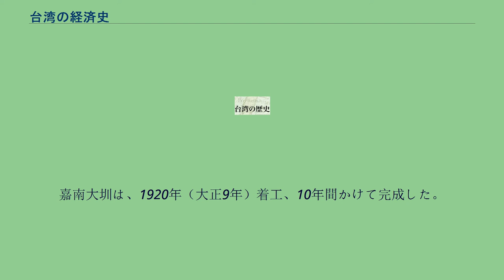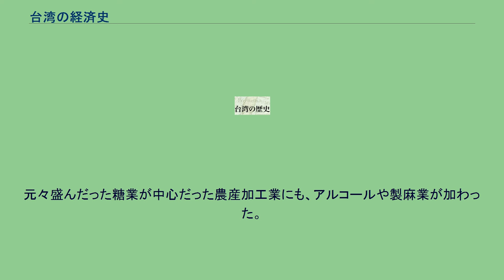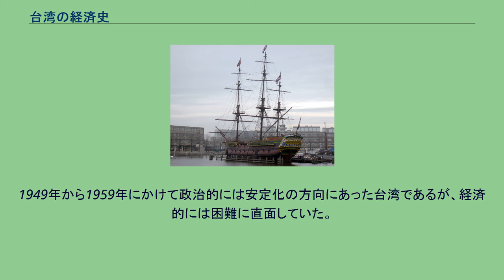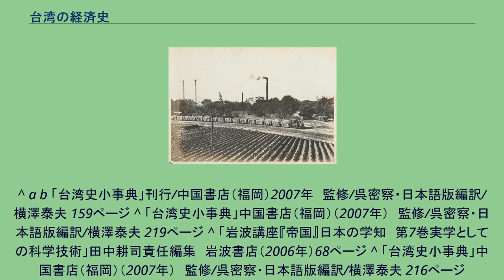台湾の経済史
台湾の経済史(たいわんのけいざいし)では、台湾の現在までの経済の発展について概説する。
台湾の経済は大航海時代より飛躍的な発展を遂げる。
17世紀、台湾の地政学にアジアでの重要な位置を占めた台湾はヨーロッパ諸国の貿易拠点となり、また中国、日本、東南アジアを結ぶ中継貿易基地としての地位を確立した。
1630年から1945年にかけてそれぞれ時代背景や市場規模は異なるもの、台湾は貿易活動及び農業活動を中心とした経済活動を行っていた。
1950年代になると国共内戦に敗れた中華民国政府により農業経済以外に、工業経済確立のための政策が採用され、1960年代には中小企業を中心に工業生産額が増加、軽工業中心の経済に転換した。
1966年から1980年にかけては加工貿易区、十大建設、十二大建設などを通して経済発展の基礎を築き、1980年代後半になると外国資本を積極的に誘致したダイナミックな資本主義経済を導入、台湾経済における政府の役割を縮小し、公営銀行・企業を民営化していった。
現在は電子産業を中心とした科学技術方面での工業を中心とした経済を確立している。
根據考古学の発掘調査により台湾では旧石器時代後期（50,000年から10,000年前）に人類の居住があったことが確認されている。
現在確認できる台湾最初の文化として八仙洞遺跡に代表される遺跡が東海岸を中心に発掘され長浜文化と称されている。
また台南市左鎮区では原人の骨格が発見され左鎮人と称されている。
また新石器時代になると台北盆地では円山文化、芝山巌文化などの遺跡も発見されている。
先史時代の台湾での経済活動は発掘遺物からの推測となるが漁猟や農耕を主とした経済活動を行っていたと推測される。
植物園文化晩期（2,000年前）には台湾でも金属器が使用されるようになり、十三行文化などが確認されている。
十三行文化は約2,300年前に始まり、漢人が台北地区に進出するまで続いた。
この時代の経済活動は前時代に比べ活発となり、鉄器の使用が始まり農耕技術を向上させたことにその特徴がある。
また紡績技術も発達し簡易な道具を用いた衣服の製作を行っていた。
十三行文化の特徴が後に漢人が記録した平埔族その他の台湾原住民の生活特徴と類似しており、多くの考古学及び民俗学学者によってそれは平埔族などの源流であると考えられている。
左鎮人の想像図 17世紀初頭、オランダ東インド会社は台湾での経済活動を行っていたが、その対象地域は澎湖諸島に限定されていた。
当時明朝は澎湖は明の版図であると認識していたため、オランダに対し澎湖からの退去を要求、1624年に当時明の統治が及んでいなかった台湾大員（現在の台南市）へと拠点を移し、1662年までの間経済活動を行っていた。
オランダが台湾を占拠した目的は明や日本、李氏朝鮮と東南アジアの拠点の中継基地としての役割と、当時スペインが拠点としていたマニラと明との貿易ルートを遮断する目的があった。
当時の主要な輸出品は砂糖、鹿皮、鹿肉、鹿角、籐、米であり、そのほか中継貿易品としてオランダ本国からの金属や薬品、バタビア産の香料、琥珀、麻布、アヘン、錫、鉛、明の絹や陶器、金などが取り扱われていた。
オランダ東インド会社の船舶 鹿皮を例にあげれば、1634年から1638年の僅か4年間で、台湾から武具製作で大量の需要のあった日本に輸出された鹿皮は11万から15万枚を記録し、1658年になると砂糖も日本やペルシャの需要を満たすだけの生産量を確保し、バタビア向けの輸出も開始された。
オランダ東インド会社はアジア地区に35ヶ所の拠点を設けたが、売り上げの第1位の日本（38.8%）についで台湾は第2位（25.6%）の地位を締めるに至った。
しかしこれらの貿易による利益は株主に還元され、台湾社会の建築に還元されることはなかった。
当時の台湾で貿易を経営していた国はオランダ以外に日本もある。
日本人との経済競争が発生するとオランダは日本商人に10%の税を課税し日本側の不満を惹起、浜田弥兵衛事件という衝突事件が発生し、1628年から1632年まで両国間の貿易が停止した。
しかし日本は間もなく鎖国政策を実施し、貿易を巡る両国の対立は自然消滅した。
鄭氏政権の存続期間は短期であったが、台湾の経済史の中では大きな発展がみられた時代である。
特に注目されるのが貿易及び農業の振興政策であり、兵糧問題を解決するため、各将士に一定の都李を割りあて開墾を推進した。
これら営盤田、文武官田と称される土地私有制を通した賦税制度の確立は経済資本...